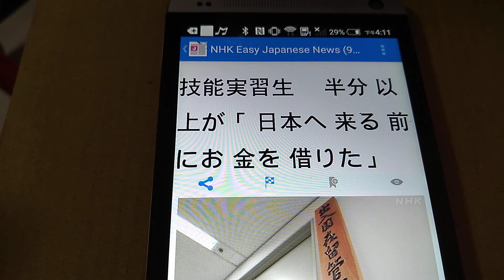2022/07/27 技能自習生 半分以上が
2022/07/27 外国人の技能実習生は、日本で働きながら技術を習っています。

日本へ来る前にお金をたくさん払う必要がある実習生がいることが問題になっています。このため、出入国在留管理庁は今年4月までに、6つの国の実習生2200人にお金について聞きました。

実習生の83％が、自分の国で実習生の世話をしている団体などにお金を払ったと答えました。払ったお金は平均で約54万円です。

日本へ来る前にお金を借りた人は半分以上いました。平均は約55万円です。払ったお金も借りたお金も、ベトナムがいちばん多くなっています。

出入国在留管理庁は「調べたことを役に立てて、技能実習生の制度をもっとよくしたいと思います」と話しています。

New Words:

1. 団体 :
   ・ 大勢 の 人 の 集 まり。
   ・ 同 じ 目的 を 持 った 人々 の 集 まり。

2. 平均 :
   ・ 多 い 少 ないや 高 い 低 いなどがないように、ならすこと。
   ・ つり 合 いがとれること。バランス。

3. 約 :
   ・ ちかう。 取 り 決 める。
   ・ 縮 める。 省 く。 簡単 にする。
   ・ おおよそ。ほぼ。だいたい。

4. 制度 : 決 められた 社会 の 仕組 みや 決 まり。